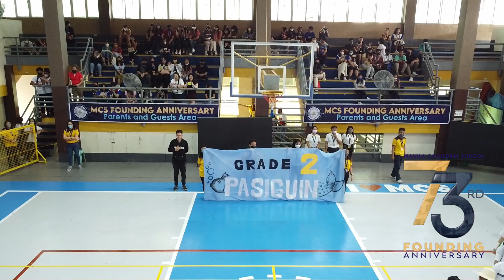Day 2 - Mass Demonstration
Another day of celebration, another opportunity to showcase the student's passion for dancing.
The performers for the second day once again proved their exceptional talents through different forms of art as they performed the following: Disney Dances for Special Education students, Folk Dance (Pasiguin) for Grade 2, 90's Dance Hits for Grade 5, Sinulog and Panagbenga Festival for Grade 8, International Dances for Grade 10, Modern Dance for Grade 11, and Hip-Hop Dance for Grade 12.
A big round of applause for all your amazing hard work. You are indeed one of a kind!